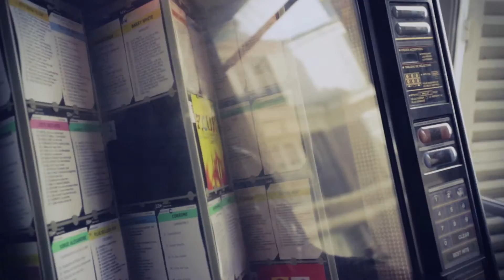Eden Park - Automne Hiver 2014 (Paris)